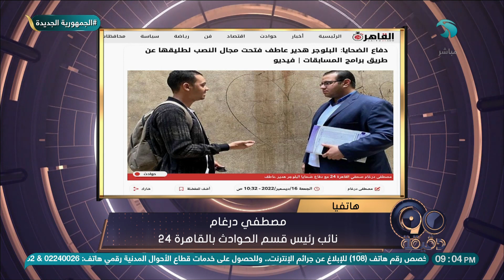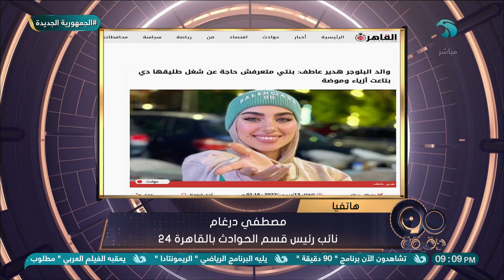الحلقة الكاملة من برنامج 90 دقيقة - 17/12/2022